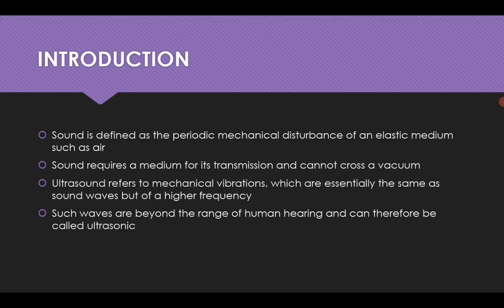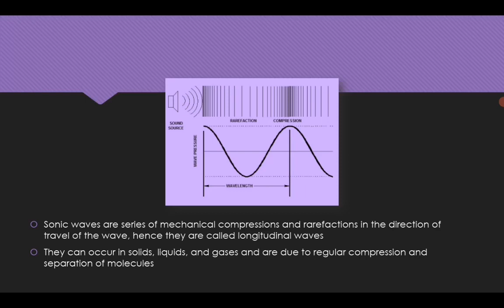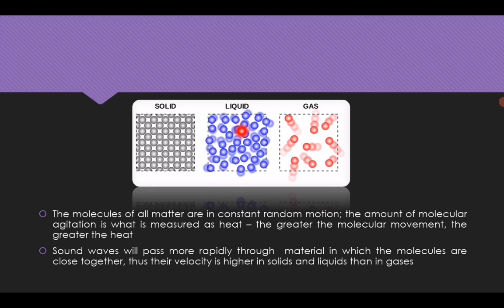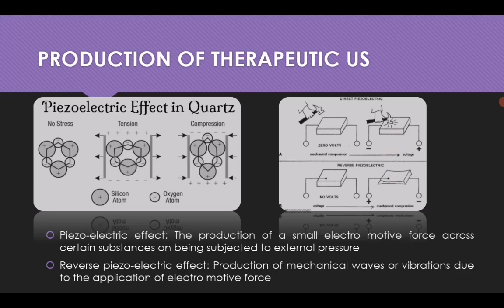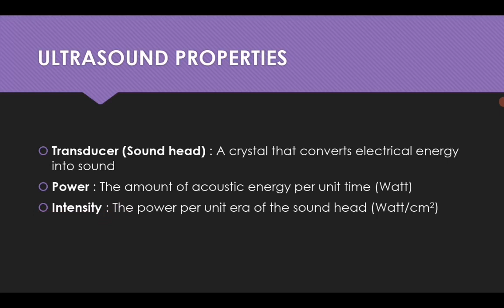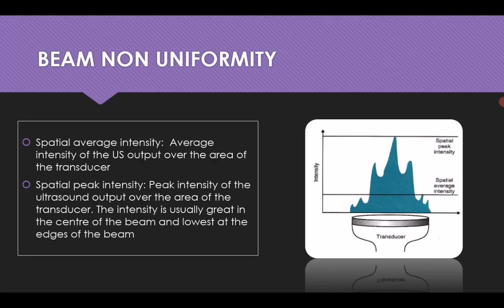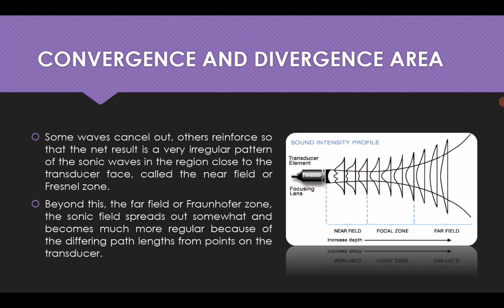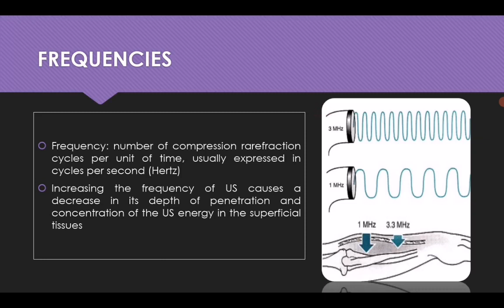Ultrasound Therapy bagian I Oleh Aditya Johan,SST,FT.,M.Fis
disampaikan oleh Bapak Aditya Johan,SST,FT.,M.Fis
Dosen Jurusan Fisioterapi
Poltekkes Kemenkes Surakarta